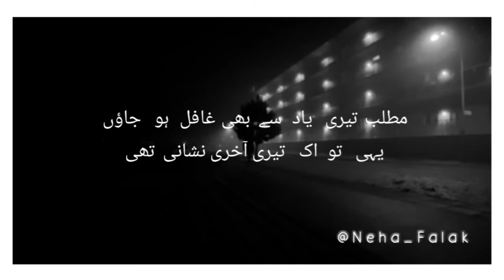urdu Sad poetry | whatsapp status